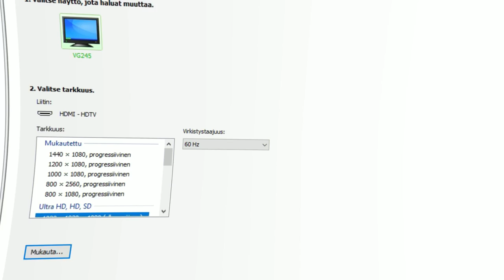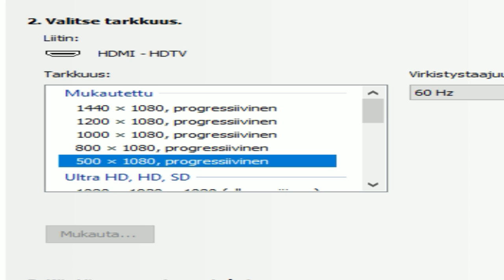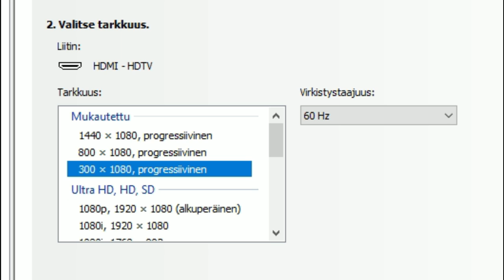Playing GROWTOPIA with STRETCHED SCREEN !!!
In this video im playing GT with stretched screen :D

growtopia